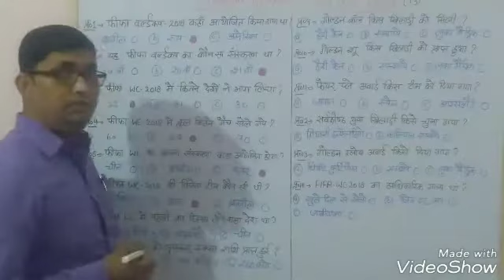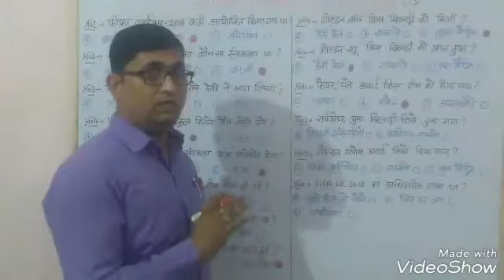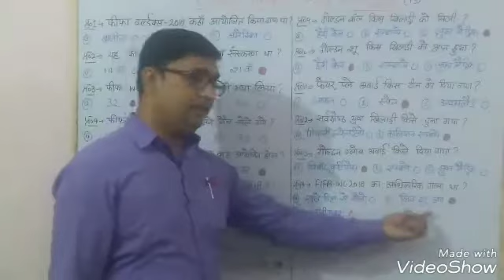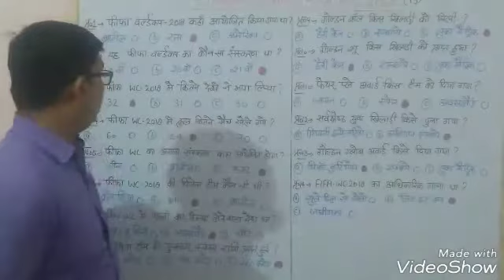Lecture 13, Current affairs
इस वीडियो में आप देखेंगे फीफा वर्ल्ड कप 2018 से जुड़े महत्वपूर्ण प्रश्न